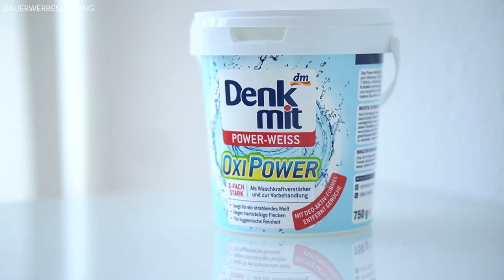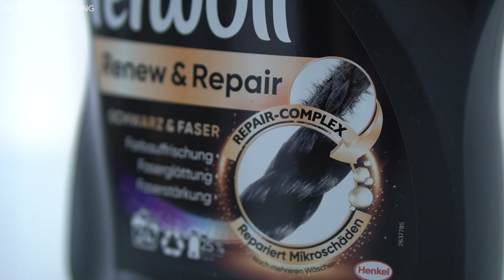DAS solltest du VERMEIDEN ● STYLINGTIPPS für MÄNNER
Hey Leute,
zum Styling gehört auch das Aussortieren der Kleidung. Oftmals nimmt man sich das Ziel den Kleiderschrank auszusortieren und dann scheitert es direkt wieder, weil man sich unsicher ist, ob man Kleidung behalten sollte oder nicht. Oft gibt schon der Zustand der Kleidung Auskunft darüber, wann die Kleidung endlich aussortiert werden sollte. Den Kleiderschrank auszumisten ist wirklich für viele Menschen ein Problem. Man sollte das Thema "Kleidung aussortieren" deswegen natürlich sehr ernst nehmen. Beim aussortieren und spenden der Kleidung tut man nicht nur was Gutes für sich, sondern auch etwas für die anderen und vor allem auch der Umwelt. In diesem Video zeige dir also einige Indikatoren, wann ein Kleidungsstück aussortiert werden sollte bzw. ich spreche über Kleidungs No Gos, die auf jeden Fall vermieden werden sollten. Also für alle Männer die auf der Suche nach Stylingtipps sind: Das was ich in diesem Video sage, solltet ihr auf jeden Fall beherzigen. Falls ihr noch weitere Stylingtipps zum Thema: "Kleidung aussortieren" habt, dann schreibt sie liebend gerne in die Kommentare! Nachfolgend noch einige Stylingtipps bzw. Kleidungstipps, damit ihr den Lifetimevalue eurer Kleidung ein wenig verlängert ;)

00:00 Intro
00:34 1. TIPP
00:59 2. TIPP
01:33 3. TIPP
02:21 4. TIPP
02:51 5. TIPP
03:39 6. TIPP